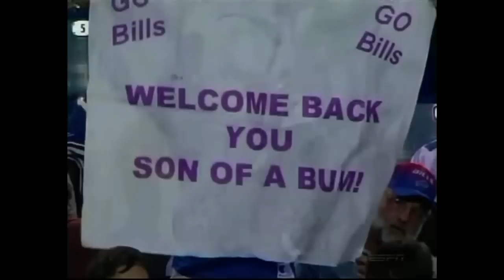Buffalo Bills Top 50 Plays/Moments During the Drought (2000-2016)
50. 2003 vs Washington Rob John
49. 2014 vs NY Jets in Detroit Chandler snow shovel TD celebration after major snowstorm
48. 2016 at Seattle Taylor to Woods convert 3rd and 21
47. 2009 at Atlanta Crazy blocked FG return (TD didn't count)
46. 2010 at Cincinnati Why So Serious
45. 2008 vs SanDiego Lee Evans 1 handed to the side of his helmet TD catch
44. 2015 vs Indianapolis Taylor to Harvin to open 2015 season, a season with high expectations
43. 2001 vs New England Clements nails Brady
42. 2010 at Minnesota Moats drills Favre which causes him to miss his 1st game in 18 years
41. 2001 at Indianapolis Johnson to Price convert 4th and 34
40. 2002 at New England Moulds 1 handed TD catch and great reaction from Greg Gumbel
39. 2014 vs Miami Spiller KO ret TD in game where Pegula's officially become owners
38. 2007 vs Denver Lynch TD in his 1st NFL game
37. 2004 Terrence McGee 3 KO return TDs
36. 2007 at Washington Edwards to Reed then Gibbs calls 2 timeouts which leads to last second GW FG
35. 2004 at Seattle McGahee 4 TDs
34. 2000 vs Tennessee  Van Pelt to Moulds sets up GW FG
33. 2015 at Kansas City Sammy Watkins 1st half
32. 2011 at NY Giants Fred Jackson 80 yd TD
31. 2009 at New England Schobel 1 handed pic 6
30. 2006 vs Jacksonville Roscoe Parrish 2 big plays
29. 2002 vs Chicago 2 play GW TD drive in OT
28. 2015 at Tennessee Tyrod Taylor TD run and 3rd and 23 conversion
27. 2001 vs Miami Moulds 2  great TDs
26. 2009 at Jacksonville TO 98 yd TD
25. 2016 vs Jacksonville McCoy 75 yard TD
24. 2009 vs Miami 56yd FG, 2 TDs, 3 INTs in final 3:35
23. 2000 vs Indianapolis Moulds last min TD
22. 2008 at Jacksonville Edwards to Hardy GW TD
21. 2002 vs NY Jets Moulds last second TD to tie
20. 2013 at Miami Mario Williams sack/forced fumble set up GW FG
19. 2005 at Cincinnati McGee KO and INT TD (only player to do this)
18. 2013 vs Carolina EJ to Stevie GW last second TD
17. 2000 at Kansas City Rob Johnson GW TD
16. 2005 at New Orleans McGee amazing return
15. 2007 vs Cincinnati Lynch TD pass and TD run in final 6 min
14.Brian Morman MVP
13. 2013 vs Cincinnati Lewis to Goodwin last min TD
12. 2002 vs Miami Moulds 1 handed TD in snow
11. 2016 vs Miami Taylor to Clay last min TD to take lead
10. 2014 vs Minnesota 3 big plays on last drive
9. 2014 at Chicago Fred destroys Chris Conte to set up GW FG
8. 2011 vs Oakland David Nelson last second TD
7. 2014 vs Green Bay crazy rule safety
6. 2007 vs Dallas 3 return TDs
5. 2006 at Houston Evans 2 83 yd TDs and last second Losman to Price GW TD
4. 2002 at Minnesota Hollis doinks 1 in to set up OT then Bledsoe to Price wins it, Gus Johnson is great!
3. 2014 at Detroit Sammy great catch sets up Carpenter's GW 58yd FG, great Kyle Orton celebration
2. 2003 vs New England Sam Admas
1. 2011 vs New England Fred to the 1 sets up Lindell GW FG